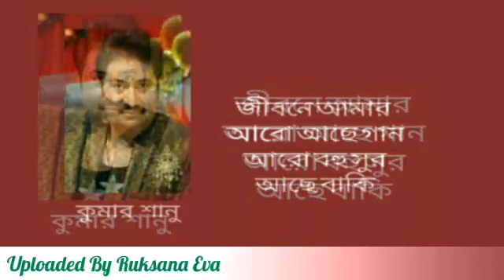জীবনে আমার আরো আছে গান | Jibone Amar Aro Ache Gaan | কুমার শানু